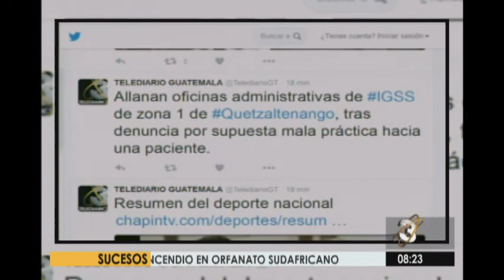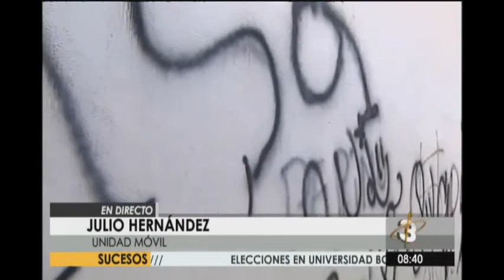Telediario Express: Programa del 15 de Julio de 2016